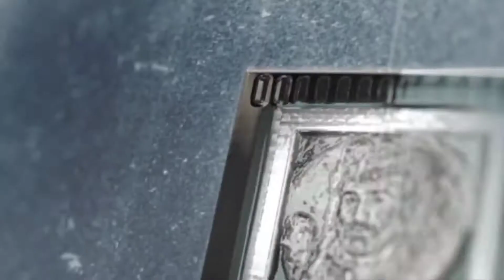Dubai police in action Ajman| uae police Parade day